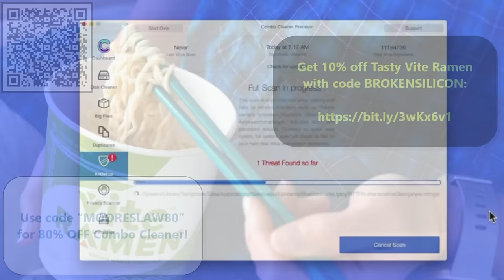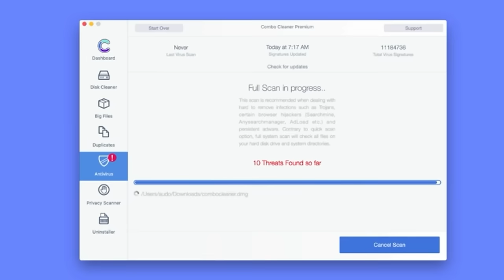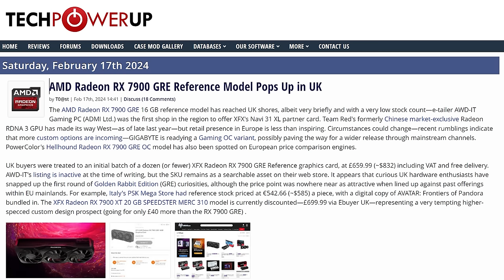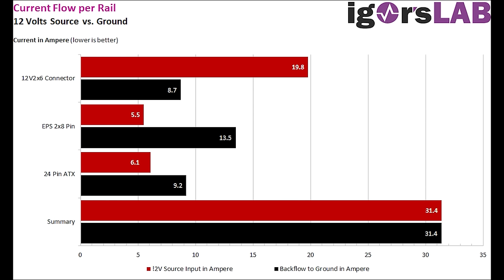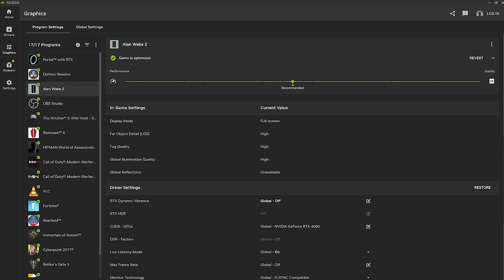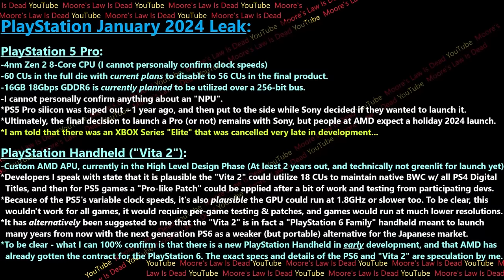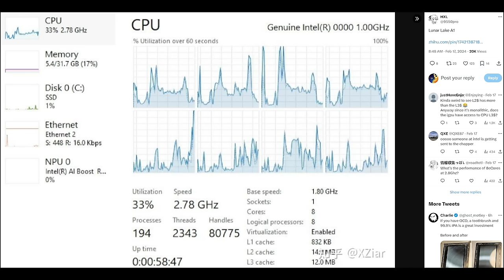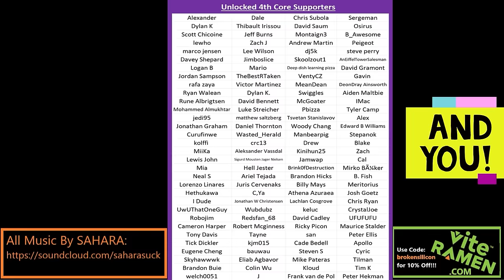AMD RX 7900 GRE Review, Nvidia Blackwell, PS5 Pro Forces DLSS, Intel i9-14900KS | Broken Silicon 246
We discuss the latest RADEON & GeForce releases, and upcoming PlayStation & XBOX Hardware.
[SPON: Use "brokensilicon“ at CDKeyOffer to get Win 11 Pro for $23

0:00 Windows 11 Stealth Updated Dan’s PC, Easy to Render Chin (Intro Banter)
5:20 Intel i9-14900KS Greenlit w/ Massive Power Draw
11:12 Intel Reveals their Fab-First Future & Clearwater Forest
23:34 Intel beating TSMC and Forest Excitement
32:09 RX 7900 GRE Launches Globally
47:00 12VHPWR may be mandated for Blackwell, which launches in 2024
51:15 Igor’s Lab Investigation Calls the Future of Nvidia’s 12VHPWR into Question
1:04:52 Nvidia Blackwell Segmentation & Pricing Discussion
1:13:01 New Nvidia App Released in Beta
1:20:06 XBOX Business Updates Discussion
1:32:54 Can the PS5 Pro FORCE Custom DLSS to run in unpatched games?
1:39:35 PS VR2 coming to PC, Lunar Lake lacks HT, RTX 3050 6GB (Wrap-up)
1:49:52 AMD APU Roadmap Recap, Comparing 2024 PC value to 2016 (Final RM)

2021 Video Intro by Tom & abstractrealism on the MLID Discord